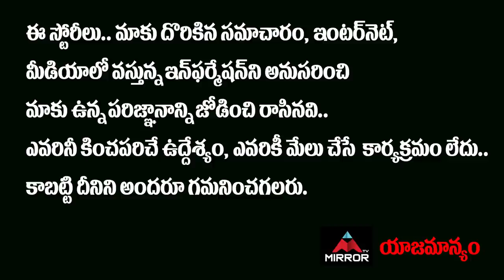Swamy Goud Reveal Reason Behind TRS Party Quits | CM KCR | Telangana News | Bandi Sanjay | Mirror Tv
Swamy Goud Reveal Reason Behind TRS Party Quits, CM KCR, Telangana News, Bandi Sanjay